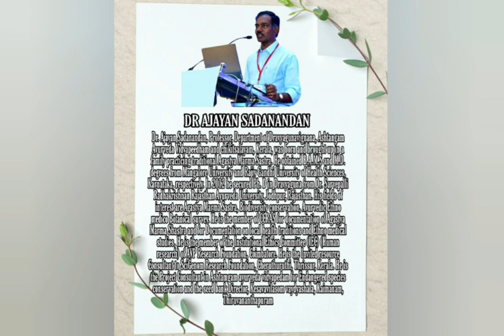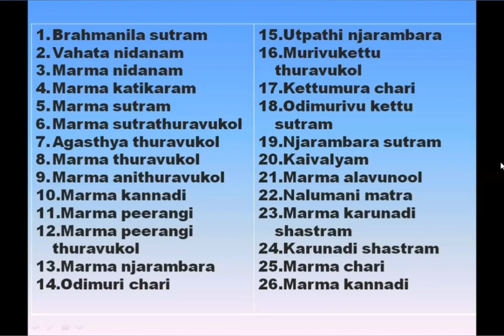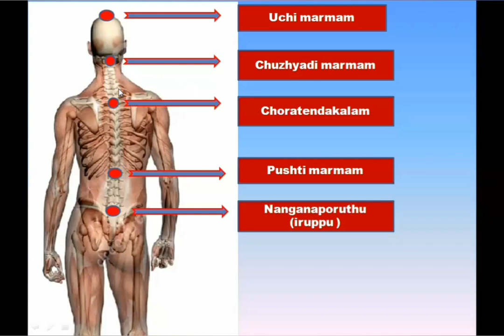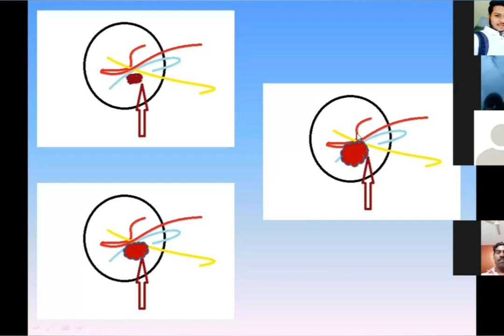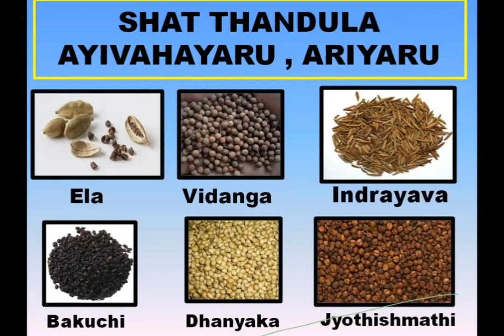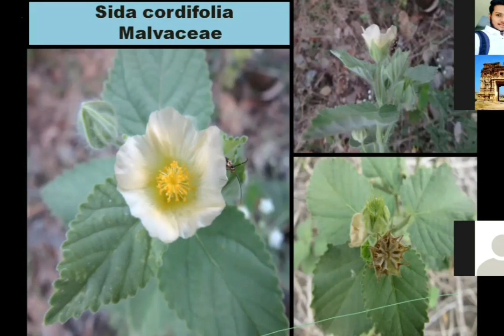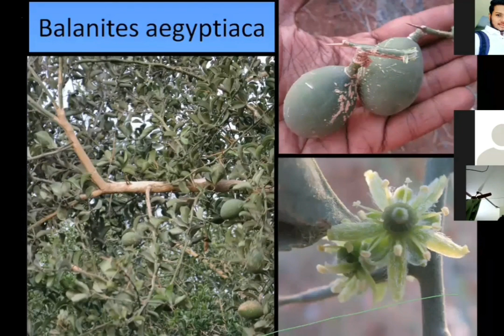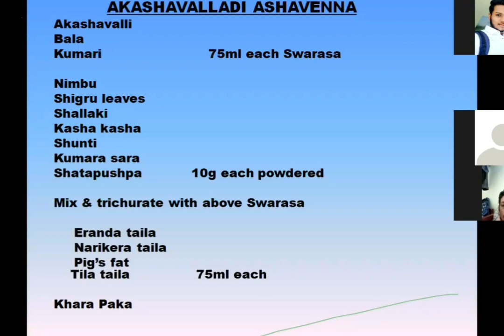12TH WEBINAR- IMPORTANT PLANTS &PHARMACOPEIA MENTIONED IN AGASTYA MARMA SHASTRA-DR AJAYAN SADANANDAN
CONDUCTED BY : GOVT. DISTRICT AYURVEDA HOSPITAL, VARKALA & AMAI ATTINGAL AREA COMMITTEE

WEBINAR PRESENTED BY : DR AJAYAN SADANANDAN

        Professor, Department of Dravyagunavignana, Ashtangam Ayurveda Vidyapeedham and chikitsalayam, Kerala, was born and brought up in a family practicing traditional Agastya Marma Sastra. He obtained B.A.M.S and M.D. degrees from Mangalore University and Rajiv Gandhi University of Health Sciences, Karnataka, respectively. In 2012 he secured Ph. D in Dravyaguna from Dr. Sarvepalli Radhakrishnan Rajasthan Ayurveda University, Jodhpur, Rajasthan. His fields of interest are Agastya Marma Sastra, Biodiversity conservation, Ayurvedic Ethno medico Botanical survey. He is the member of CCRAS for documentation of Agastya Marma Shastra and for Documentation on local health traditions and Ethno medical studies. He is the member of the Institutional Ethics Committee (IEC) (Human research) of AVP Research Foundation, Coimbatore. He is the Invited resource Consultant to SciGenom Research Foundation, Cheruthuruthi, Thrissur, Kerala. He is the Project Consultant in Ashtamgam ayurveda vidyapedam for Endangered species conservation and the seed bank Director, Kesavavilasom vaydyashala, Kaimanam, Thiruvananthapuram